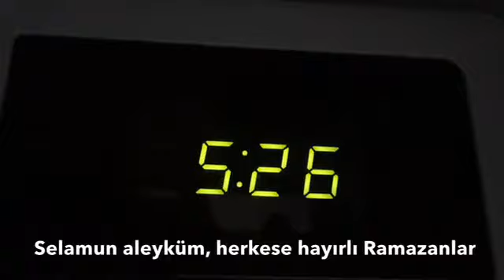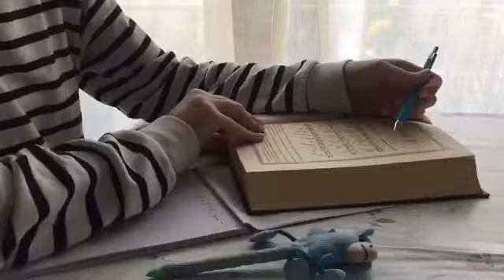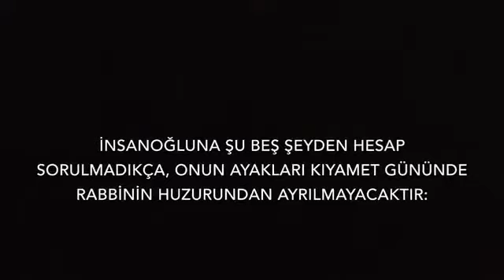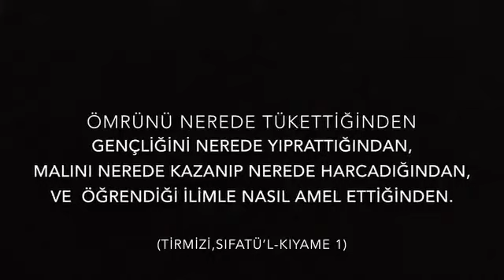Sessiz Vlog | 4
Kullandığım sünnet:
• İnsanlar içinde Yüce Allah’ın en sevdiği kimse,kötülükleri terk edip iyiliklere yönelen gençtir.(Ebu Davud,Salât,26)
• İnsanoğluna şu beş şeyden hesap sorulmadıkça, onun ayakları Kıyamet gününde Rabbinin huzurundan ayrılmayacaktır:
a)Ömrünü nerede tükettiğinden
b)Gençliğini nerede yıprattığından
c)Malını nerede kazanıp
d)Nerede harcadığından ve
e) Öğrendiği ilim ile nasıl amel ettiğinden.(Tirmizi,Sıfat-ul Kıyame 1)